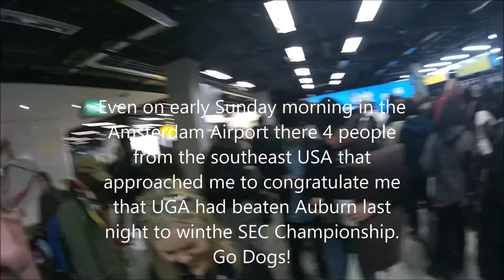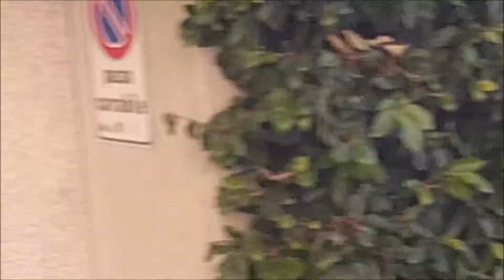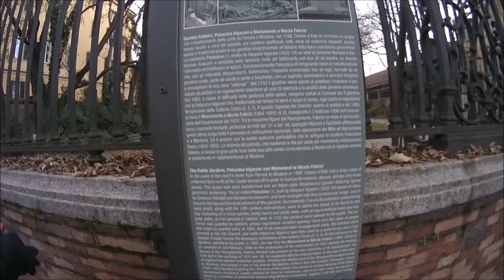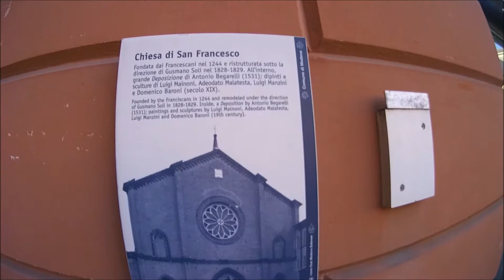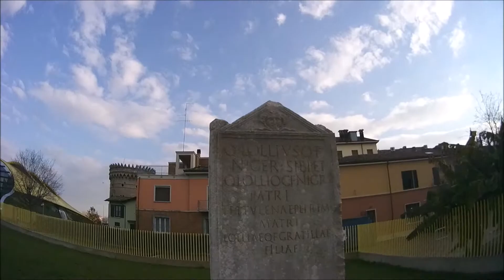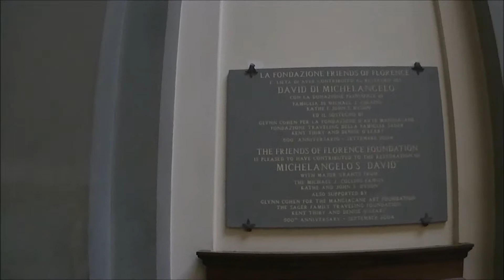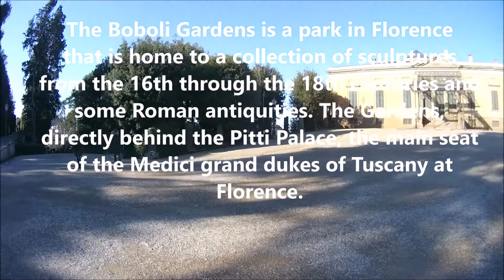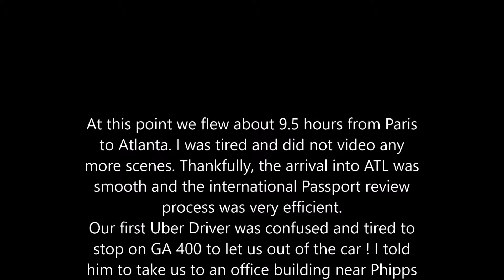Trip to Northern Italy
Holly and Mark celebrate their 32nd Wedding Anniversary by visiting Turin, Modena and Florence.